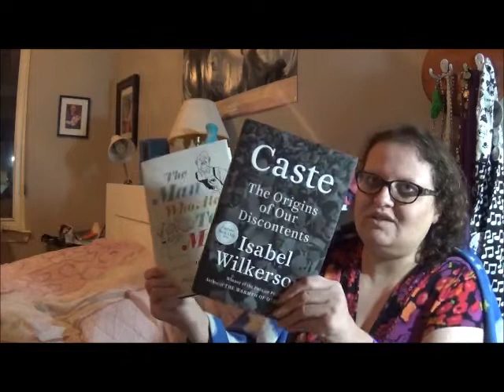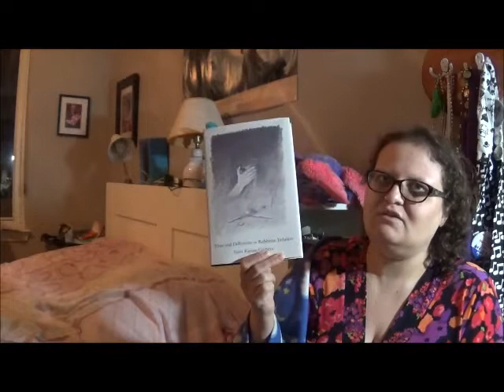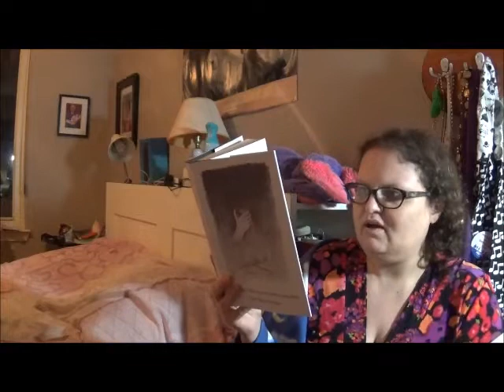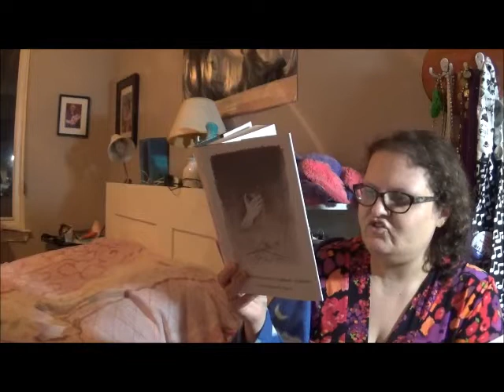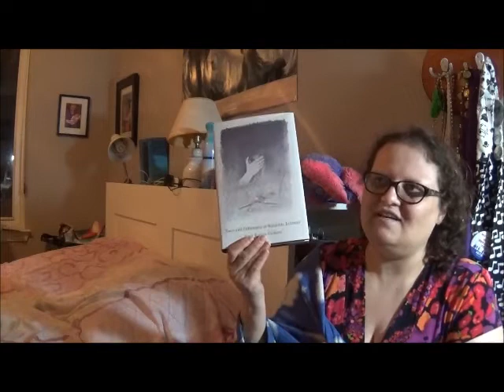February 2021 Book Haul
Family heirlooms and "required" reading!

Books hauled:
THE MAN WHO ATE TOO MUCH: THE LIFE OF JAMES BEARD by John Birdsall
THE FIVE BOOKS OF MOSES with English translation and haftorahs...Tel Aviv publisher has been in business since the 19th century!